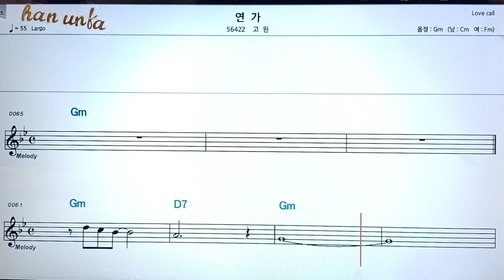연가/고원👍노래 반주, 코드 악보,가라오케💋Karaoke*Sheet Music*Chord*MR